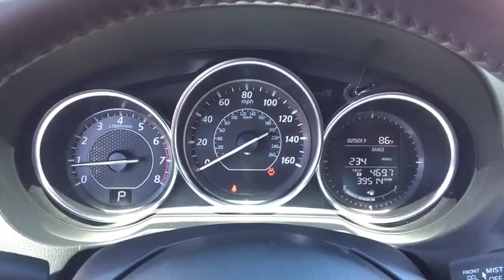2014 Mazda Mazda6 Peoria, Surprise, Avondale, Scottsdale, Phoenix, AZ S5839B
Used 2014 Mazda Mazda6
2014 Mazda Mazda6 i Touring - Stock#: S5839B - VIN#: JM1GJ1V67E1160490

Elegantly expressive, this 2014 Mazda Mazda6 is a meticulous collaboration between pleasantness and polish. With a Regular Unleaded I-4 2.5 L/152 engine powering this transmission, you'll take joy in the thrilling ease with which you command the road. It is stocked with these options: Window Grid Antenna, Wheels: 19 x 7.5J Alloy, Variable Intermittent Wipers, Valet Function, Trunk Rear Cargo Access, Trip Computer, Tires: P225/45R19 AS, Strut Front Suspension w/Coil Springs, Steel Spare Wheel, and Sliding Front Center Armrest and Rear Center Armrest . Visit Moore Chrysler Jeep at 8600 West Bell Road, Peoria, AZ 85382 today.